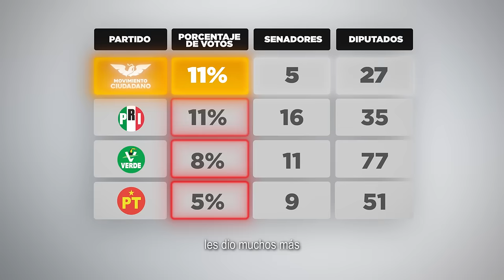El INE decidió ignorar a más de 6.5 millones de mexicanos.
La autoridad electoral permitió un fraude a la Constitución al avalar la mayoría artificial de Morena y que partidos con muchos menos votos que Movimiento Ciudadano, tuvieran más diputados y senadores.

Seguiremos defendiendo el voto de quienes le dieron su confianza a este Movimiento. 🧡